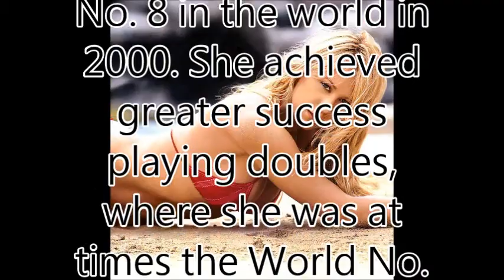Anna Kournikova -World-No1 Beautiful Woman TOP 100 Introduction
Anna Kournikovav --World-No1 Beautiful Woman Introduction

World-No1.com